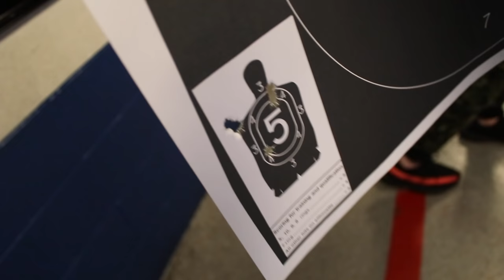Gamers Shoot COD Guns in Real Life